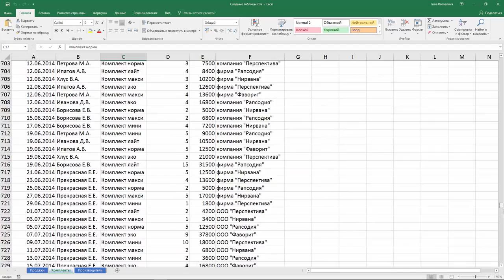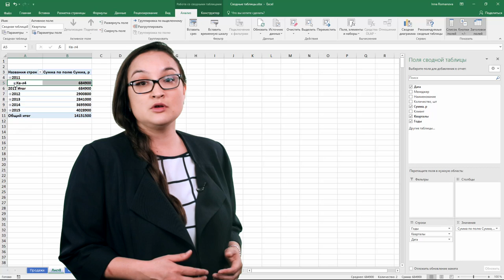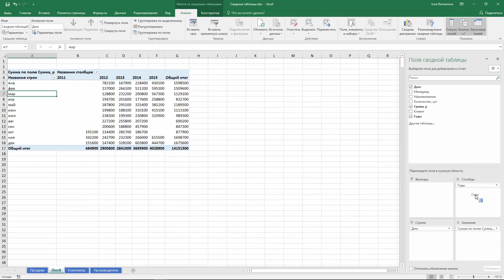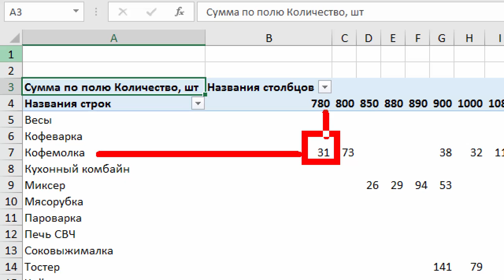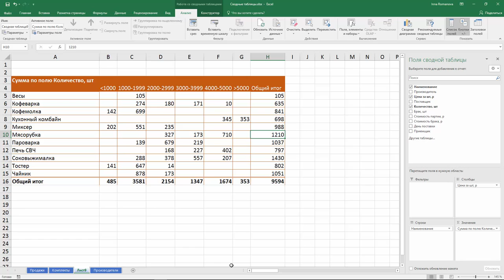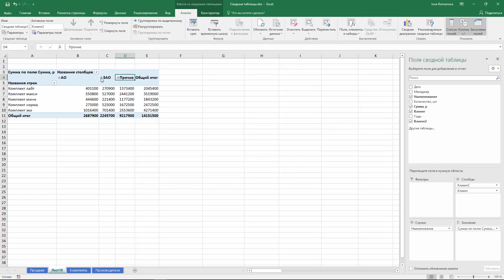Как объединить данные сводной таблицы Excel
Как проанализировать массив данных? Ответ на этот вопрос - сводные таблицы Excel. Этим видео Центр Специалист при МГТУ Баумана начинает серию роликов по работе с Excel. Первый ролик доступен всем желающим, для просмотра следующей серии, зарегистрируйтесь на сайте